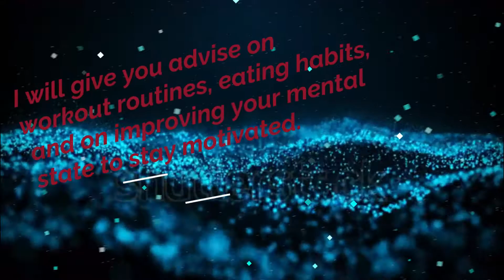KILLER AB AND BACK WORKOUT!!!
3x10 abs
sit ups
leg raises
bicycle kicks
toe touches
side planks

3x10 back
lat pull down
rear deltoid machine
rear deltoid machine (push butt out from seat)
bent over rows
rows (barbell)